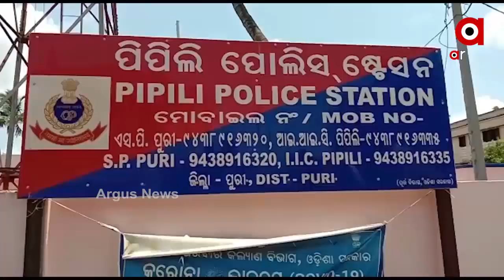ମିଳିପାରି ନାହିଁ ନିଖୋଜ ଦୁଇ ପିଲାଙ୍କର ସନ୍ଧାନ .....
ଦୁଇ ସ୍କୁଲପିଲା ନିଖୋଜ ହେବା ଘଟଣାକୁ ପୁରିଲା 48ଘଣ୍ଟା` ପିପିଲି ଥାନା IICଙ୍କ ନେତୃତ୍ୱରେ ଦୁଇଟି ଟିମ ପୃଥକ ଭାବେ ବିଭିନ୍ନ ଅଞ୍ଚଳ ଖୋଜା ଖୋଜି କରାଯାଉଛି । କିନ୍ତୁ ଏପର୍ଯ୍ୟନ୍ତ ନିଖୋଜ ଦୁଇ ପିଲାଙ୍କର କିଛି ସନ୍ଧାନ ମିଳିପାରି ନାହିଁ .